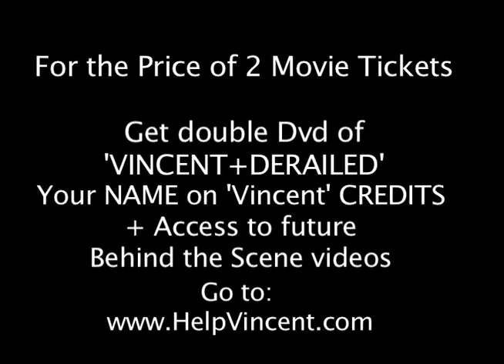The Casting of 'SEIZURES' (Original Title: 'VINCENT)